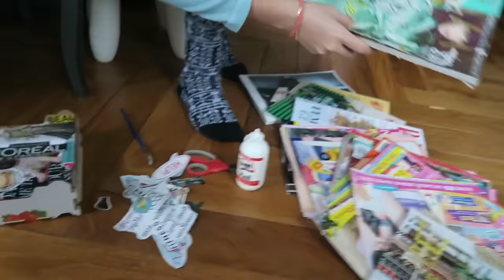SNOW MUCH FUN! | YouTuber Snowing Vlog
Youtuber family snowing vlog. Its snowing vlogs. Cute Baby's first snow fall. Snow fights, frozen snow angels and a funny snow prank. Crazy opera singing and sardine pasta making in the kitchen and other antics of this vlogger Family.

INSIDE INFO:

We Fourie's are a South African family that have lived in Italy for the past 6 years. Our Family Vlog follows our day to day lives living in Italy as an English speaking family.
We have 4 children which makes us quite different from the locals - one of which...is little baby Jean Philippe who was born before Christmas!
Follow our funny and adventurous family as we include you in our Ups and downs and world travels!

Current Shipping/Postal Address:
Fourie Family
Vie Bernardino Telesio 25
Milan, 20145, Italy

DONT FORGET: To include a STAMPED and ADDRESSED Return Envelope.